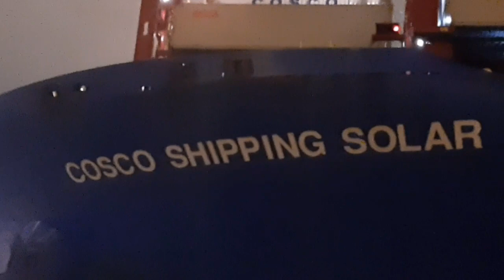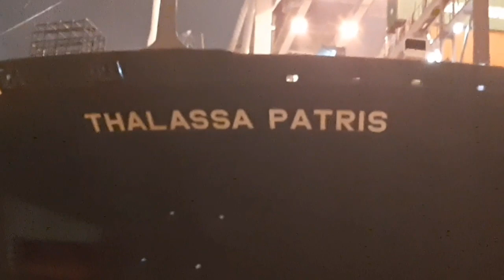SHIPSPOTTING ANTWERP 2022 | WORLD'S BIGGEST CONTAINER SHIP | MEGA TRANSPORTS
100% of the profits from my ad revenue towards making a better place!

vessel name COSCO SHIPPING SOLAR
ship type CONTAINER SHIP
flag HONG KONG
gross tonnage 215553
summer deadweight 197820 t
length overall 400m
beam 59m

vessel name MARCHEN MAERSK
flag DENMARK
gross tonnage 194849
summet deadwight 214121 t
length oveall 399 m